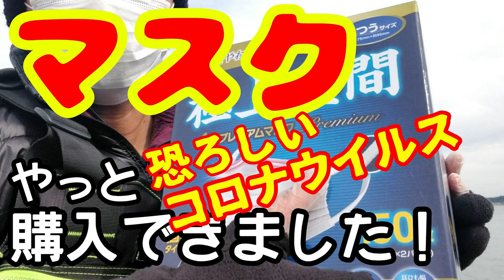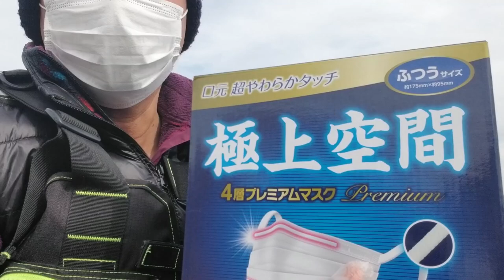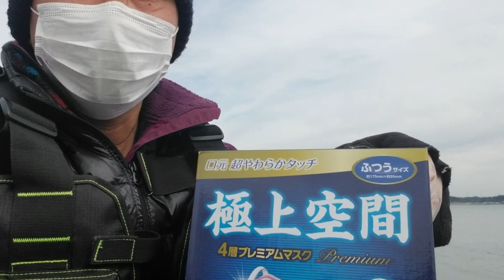恐ろしいコロナウイルス やっとマスク購入出来ました！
今回は、やっとマスクを購入することが出来ました。
あさイチでコストコで並んで購入しました。
開店から30分も経たずに売り切れていました。
そんな事を語っている動画ですが少しだけでもご覧いただければ幸いです。

ルーティン動画、歳分不相応の動画もUPさせていただくこともありますが